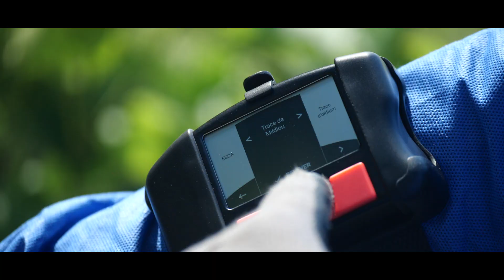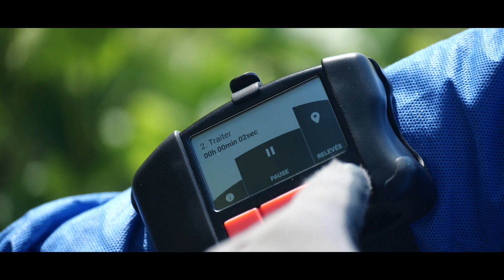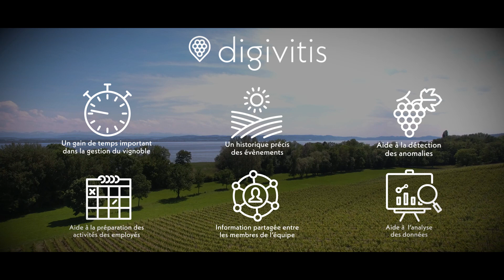Digivitis, a FELCO Smart Solution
A solution connected to your vineyard & its people
Winner of the SITEVI Innovation Awards 2019, Digivitis will revolutionize the day-to-day management of your vineyard. Thanks to its unique data collection system, you can centralize your knowledge of the estate, vine health and benefit from a decision-making aid.
With Digivitis, you control and use your strategic data for optimised and long-term management of your vineyard. Beyond saving time and enhancing productivity, the solution offers you a full and detailed view of your estate. Making it easier to manage.